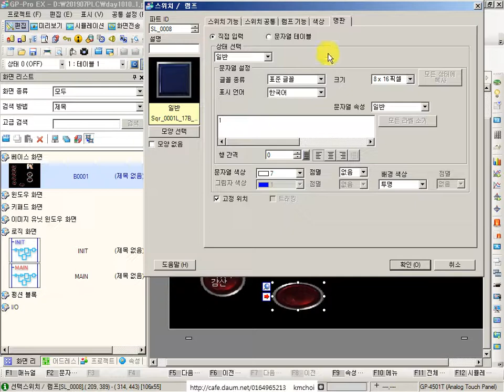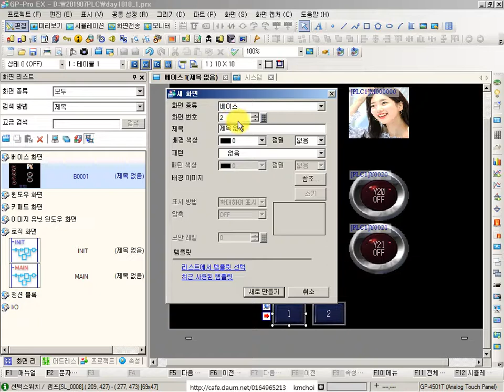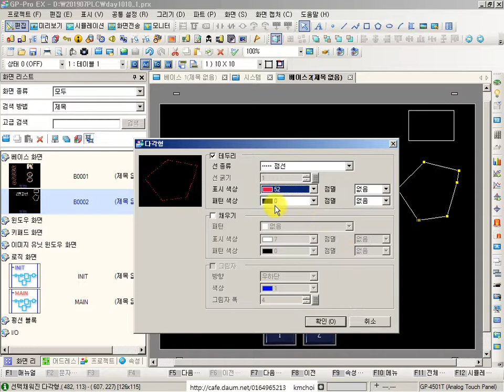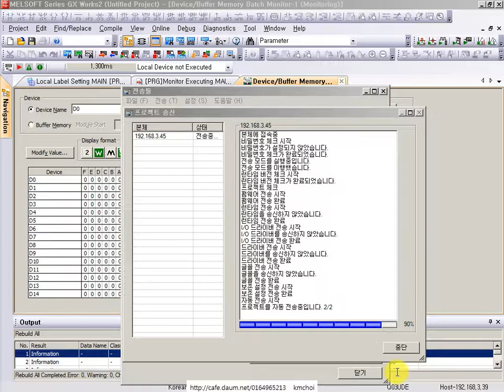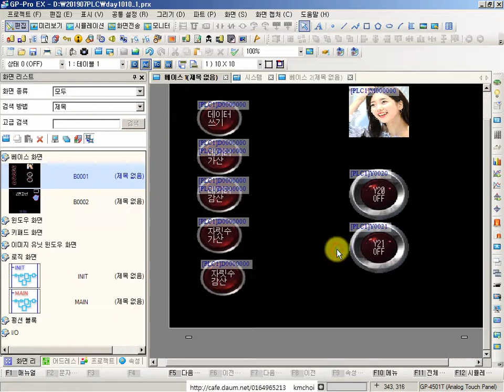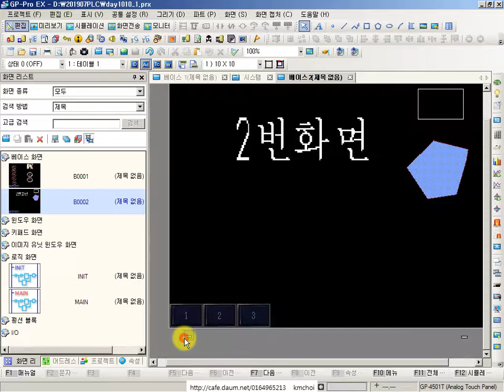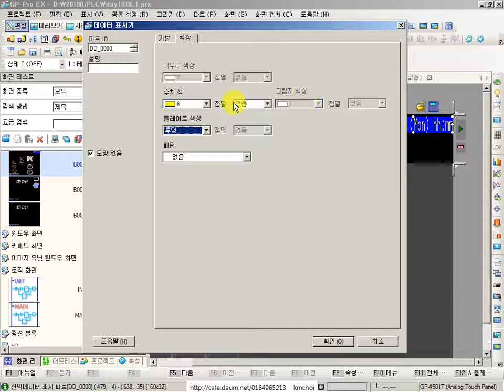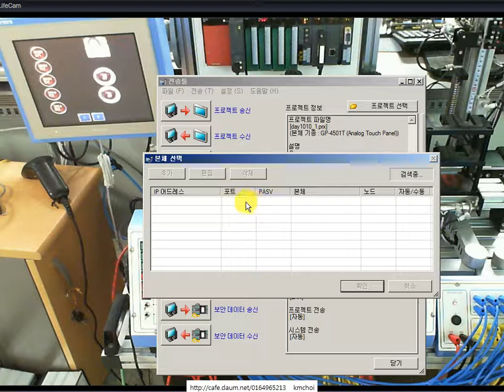05 PROFACE 프로페이스 화면전환 머리글 바닥글